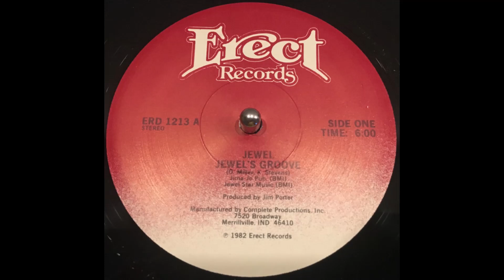JEWEL - Jewel´s groove (12 version instrumental)